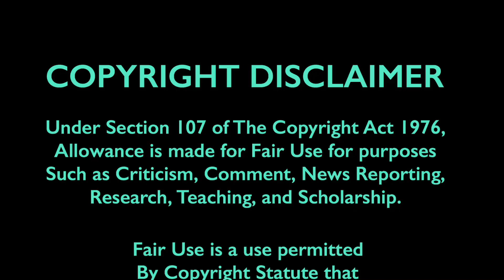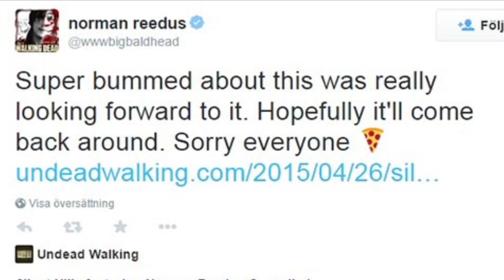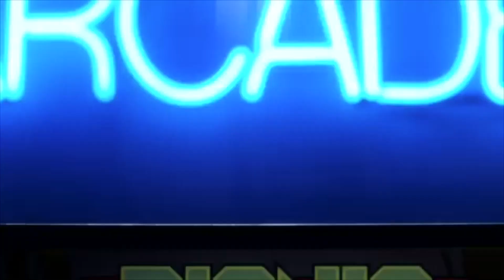5 Cancelled Games That You’ll Never Get To Play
During The Development Stages Of A Game , Major changes can take place that put the project on hold until it eventually gets Cancelled. This has happened to quite a few titles that had great potential to be some of the best games ever released. In this Video I go over 5 games that got cancelled for various reasons and now we will never be able to play them.

1. Star Wars 1313
2. Mega Man Universe
3. The Flash: The Fastest Man Alive
4. Silent Hills
5. Super Mario Spikers

Music: Bai Bai, Green Tea, and Wagamama by Smith The Mister
Contact the Smith The Mister: